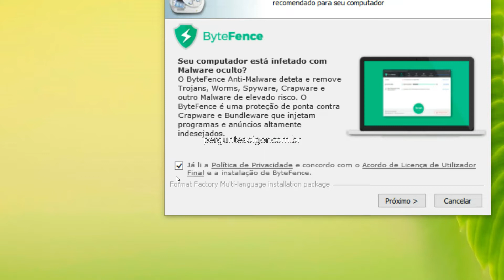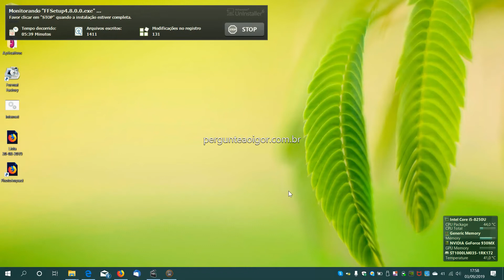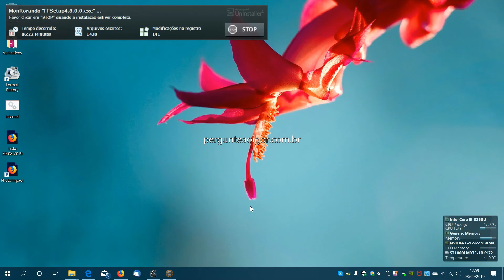🔵 Como instalar um programa sem programas "de brinde" ❎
Mantenha seu Windows livre dos PUP, os programas potencialmente indesejáveis, que podem afetar drasticamente a performance do sistema. Neste vídeo é apresentada a instalação do FormatFactory, que traz o antivírus ByteFence como PUP. Alguns antivírus já detectam este tipo de instalação aninhada, mas nem sempre a detectam.

Vale ressaltar que em alguns instaladores haverá um botão de recusa (decline) para o "programa adicional" e em outros, será preciso fazer uma instalação customizada (custom setup) para não instalar nada além do que realmente deseja.

Seja bem-vindo(a) ao canal Pergunte ao Igor no YouTube!